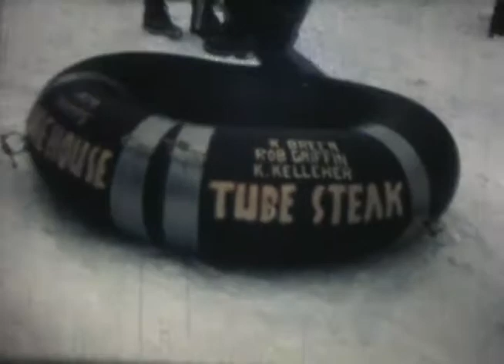BS Reel 112 Winter 1980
Great skiing with Sam Wilson, Kevin Kelleher, Brad Parsch and others. Some
downhill racing footage, Oly Days highlights and skiing in the Mad Wolf Classic.